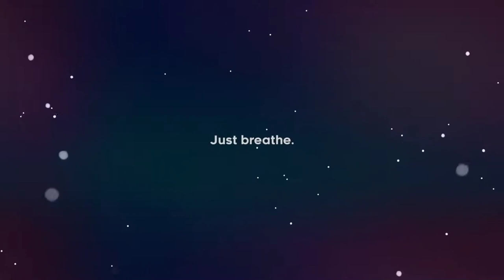The Celeste c2 bside golden grind...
i now have 14 hours in old site...